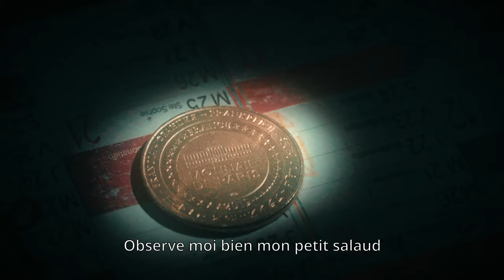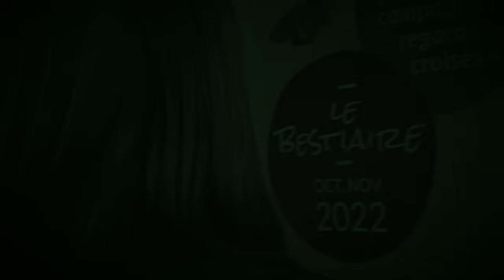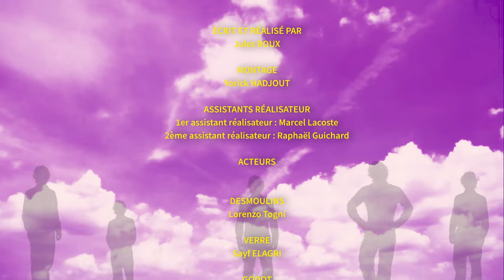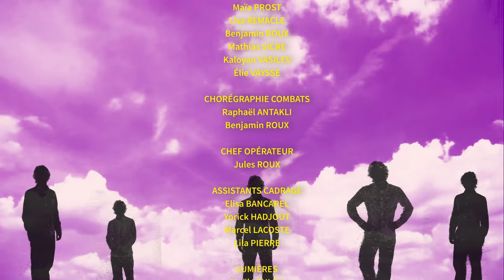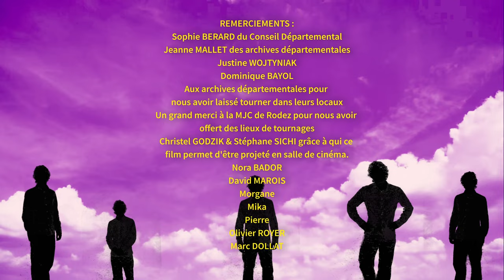Mr DESMOULINS - (Court-métrage)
Court-métrage lycéen - 2023

Réalisé par Jules Roux dans le cadre de l'extension d'un exercice de 1ère.
Mr Desmoulins : Lorenzo Togni
Mr Verre : Sayf Elagri
Mr Godot : Lilo Stimbre
Mr Joi : Matteo Das Navas
PDG : Cédric Laffaire (erreur générique)
Employée Insurgée : Emae Fabre-Giradeau
Montage - étalonnage par Yorick Hadjout

Je suis content d'avoir réussi à terminer ce projet, mais mon avis quand à celui-ci reste partagé. En espérant mieux réussir les prochains projets.